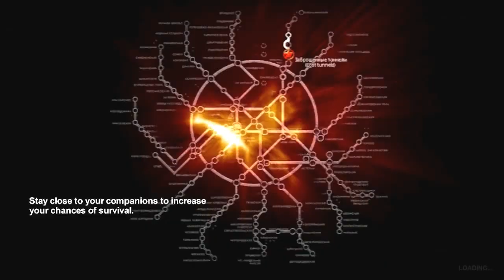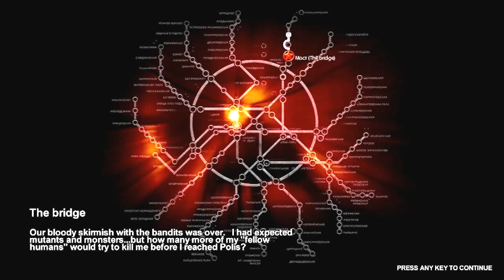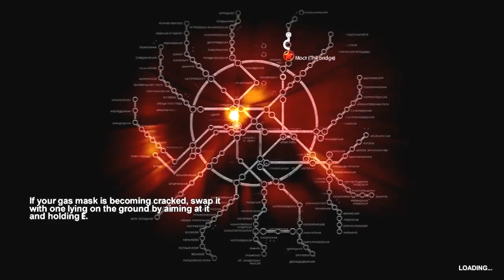Metro 2033: Ep.3 Enter Bourbon